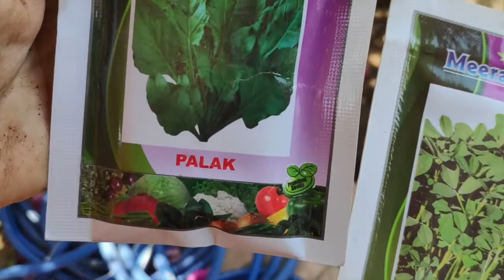Ghar par kitchen garden banayein,Grow organic vegetables at home, Saas bahu recipes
Ghar par kitchen gardening Karen aur organic vegetables ugayein by Saas bahu recipes Indian food channel,Grow organic vegetables at home.Saas bahu recipes Indian food channel
how to grow vegetables at home detailed photos and video tutorial on gardening,
gardening tutorial,tips and tricks hacks on gardening, how to grow corriander at home,
brilliant hacks on gardening and cooking video